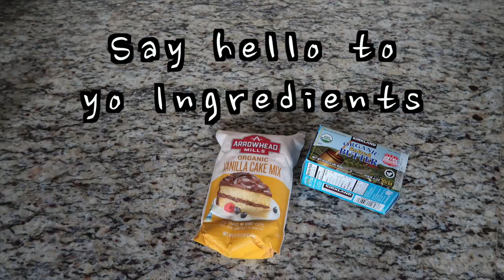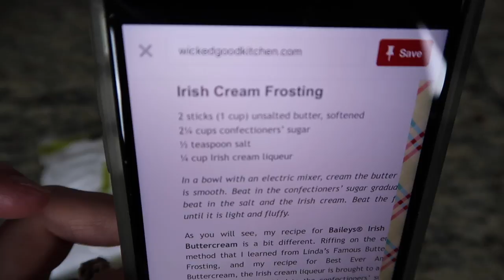PINTEREST FAIL: Irish Cream Rainbow Cupcakes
I thought of an amazing baking idea, looked up a couple of Pinterest recipes... And Wah-Lah!!

Recipes:
Bailey's Irish Cream Buttercream
Wickedgoodkitchen.com

St. Patrick's Day Irish Cream Cupcakes (Rainbow Idea)
Landolakes.com
♫Music featured:
Torrie Vogt
Western Beat

Apple Jingles
Bossa Lounger Short